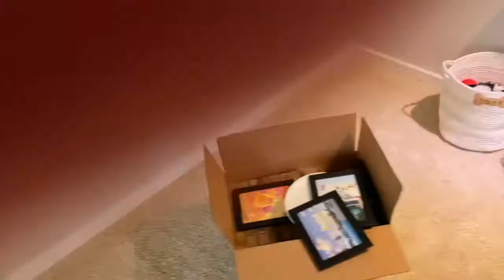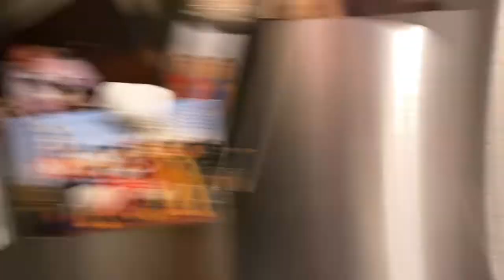I'm Moving vlog!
SOOOO i dropped off the face of the earth, but here is why! Life has been life-crazy, messy & wild. But I wouldn't have it any other way. Lemme know what you wanna see on my channel! Be on the look out for my next vlog, going to WDW in a pandemic!